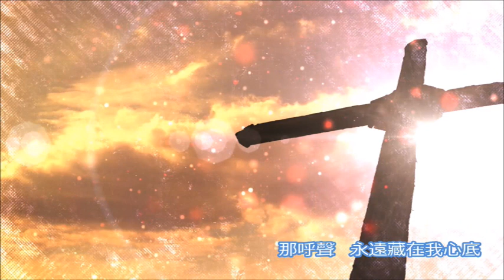回到加里肋亞 Ep06 - 我的宗教觀 - 楊葆怡修女 Sr. Po Yee Yeung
楊葆怡 修女帶你回到心中的 加里肋亞 , 跟隨耶穌的足跡。 今集她會分享她未領洗前所領悟到的 宗教觀。